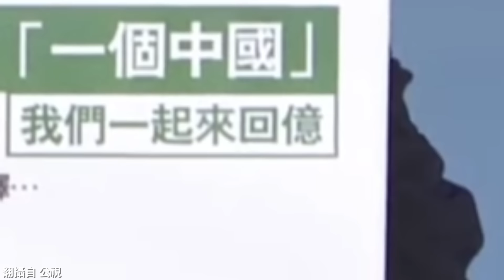【吐槽】「韓國瑜x總統辯論會」精彩回顧！｜第15任總統選舉候選人辯論會｜2020電視笑話冠軍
訂閱星期天！鈴鐺打開🔔新片不漏接

新觀眾？這幾支作品能讓你認識我
快來追蹤我IG，偷窺我的生活(?)

收音麥克風：
RØDE NT1-A Bundle